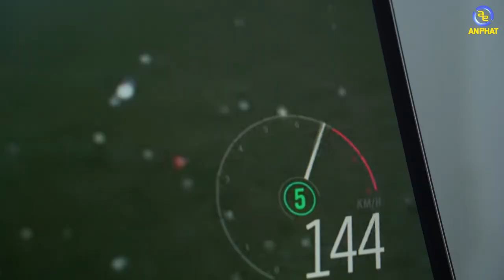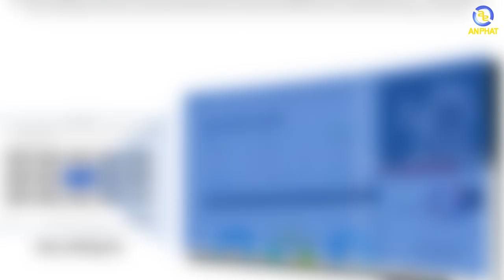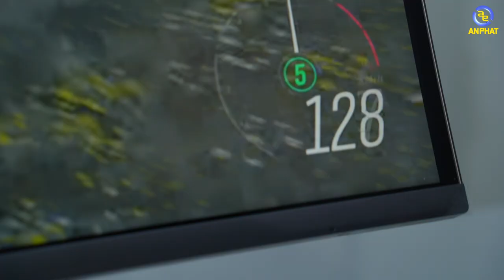Màn hình cong dành cho mọi nhu cầu - SAMSUNG LC34H890 | An Phat PC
CẤU HÌNH:
✔️ Samsung LC34H890WJEXXV - Đen
✔️ Loại màn hình: Màn hình cong
✔️ Tỉ lệ màn hình: 21:9
✔️ Kích thước: 34 inch
✔️ Tấm nền: VA
✔️ Độ phân giải: 2K QHD (3440 x 1440)
✔️ Tốc độ làm mới: 100Hz
✔️ Thời gian đáp ứng: 4ms
✔️ Cổng kết nối: 1x DisplayPort, 1x HDMI, 1x USB-C
✔️ Phụ kiện: Cáp nguồn, Cáp HDMI
🏢 Showroom 1: 49 Thái Hà - Đống Đa - Hà Nội
🏢 Showroom 2: 151 Lê Thanh Nghị - Hai Bà Trưng - Hà Nội
🏢 Showroom 3: 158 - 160 Lý Thường Kiệt - Quận 10 - TPHCM
🏢 Showroom 4: 84T/14 Trần Đình Xu - P. Cô Giang - Q. 1 - TPHCM
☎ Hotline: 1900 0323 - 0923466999